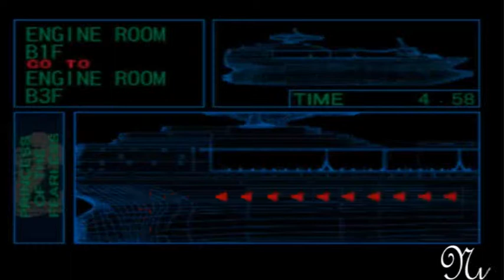Lets Play: Crisis Beat (Eiji) p.7